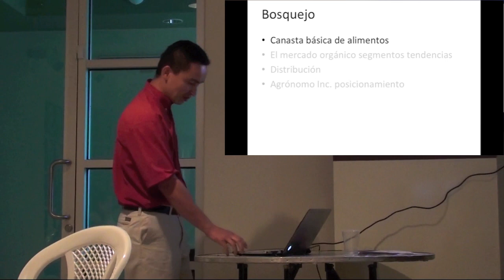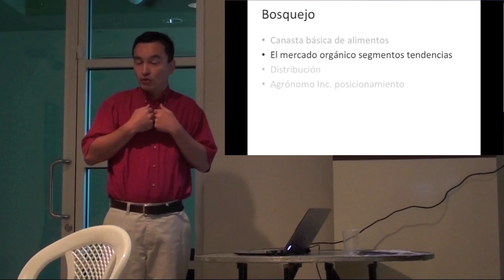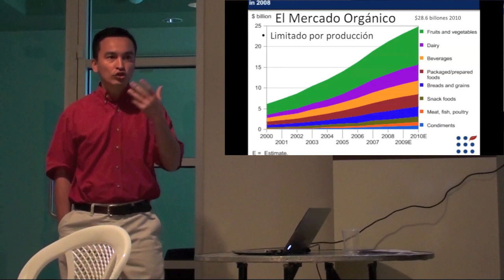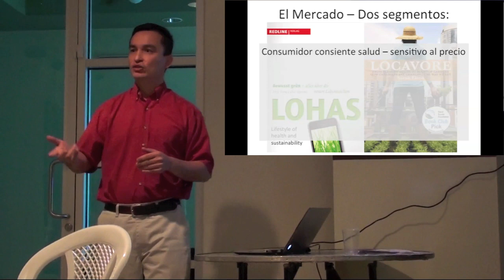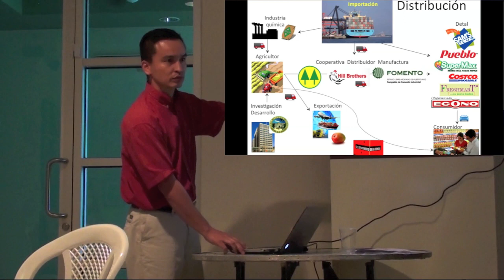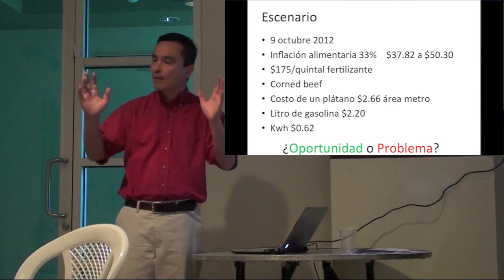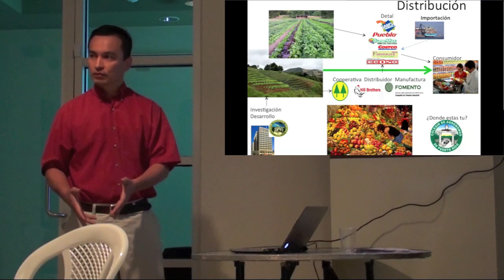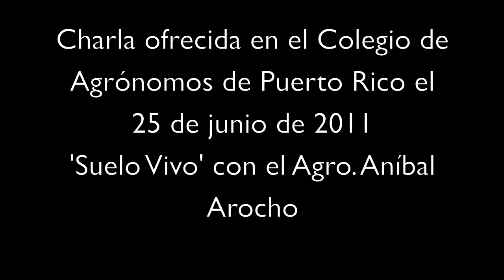La Crisis Alimentaria ¿Oportunidad o Problema?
Titulada un tanto diferente esta presentación habla de las oportunidades que existen en el mercado de la producción de alimentos sustentables con énfasis en Puerto Rico.